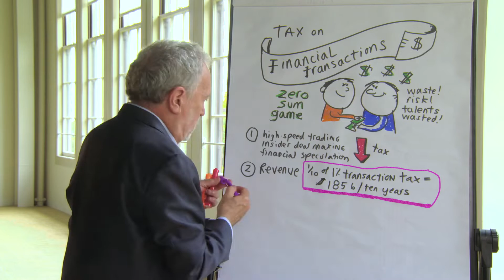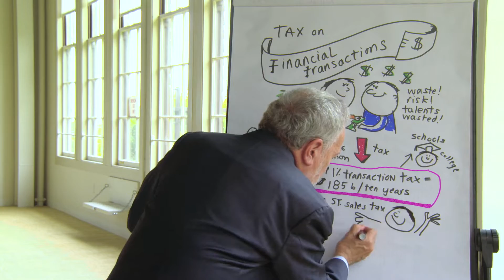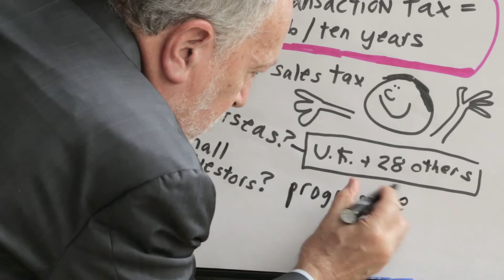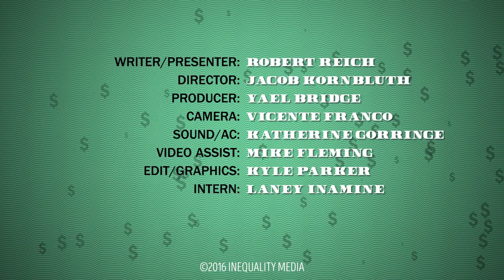Why is Wall Street Sales Tax a Good Idea? | Robert Reich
Robert Reich explains the necessity of taxing financial transactions -- essentially a sales tax on Wall Street.